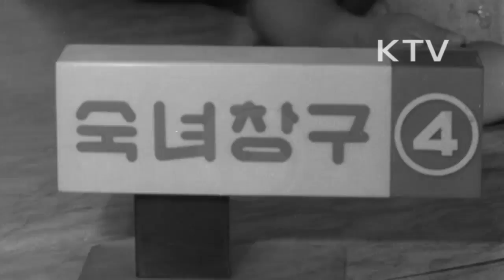대한뉴스 제 788호-이런일 저런일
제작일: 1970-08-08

북악터널 기공.
-정능에서 평창동구간.
-폭파, 정일권 총리, 양택식 서울시장 참석.
-북악터널 진행 예상도.
공군참모총장 이.취임식.
-제11대 공군참모총장 이.취임식.
-공군기를 건네받는 신임 김두만 대장.
-김성용 대장의 이임사, 김두만 대장의 취임사.
재일 여학생 일일 입소.
-재일 한국인 여학생 여군훈련소에 입소, 1일 입대하여 군사훈련.
-총검술, 총기 다루는 교육.
알뜰한 주부의 저축생활.
-주부저축.
-따로 마련된 숙녀창구.
-주부들의 저축활동.
중앙대학교 학생들의 봉사활동.
-강원도 화천에서 봉사활동.
-농지개척, 이발, 진료사업, 뜨개질 강습.
경기도 파주군 전현면 금곡육아원.
-58년 5월 진기열원장이 서부전선 최전방의 황무지를 개간해서 육아원 건립.
-과수원 가꿈(포도, 복숭아, 배) 진기열 원장.
-유아원에서 어린이 돌보기, 타자, 편물, 미용 등 기술을 가르침.
새무용 강습회.
-전국각지에서 8월한달동안 열려.
-새무용 지도의 기본 동작을 배우는 교사들.